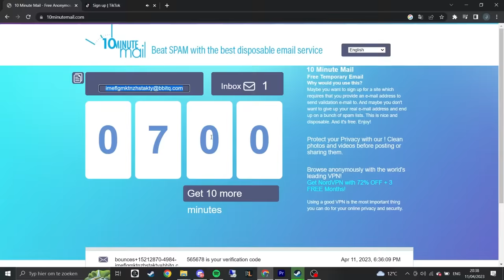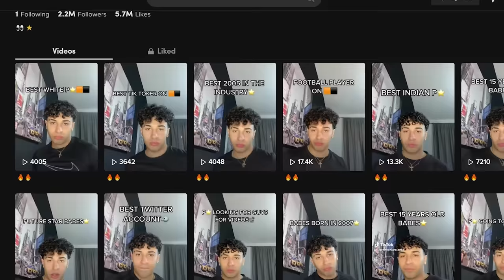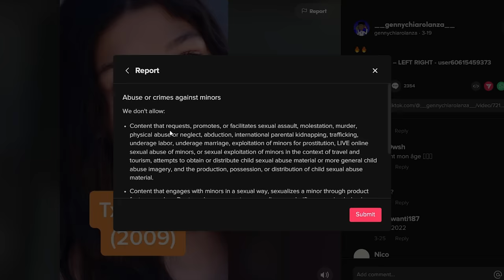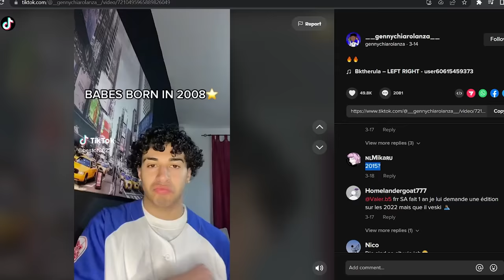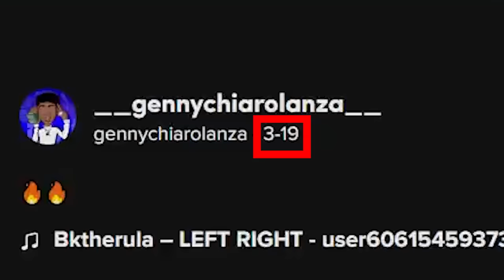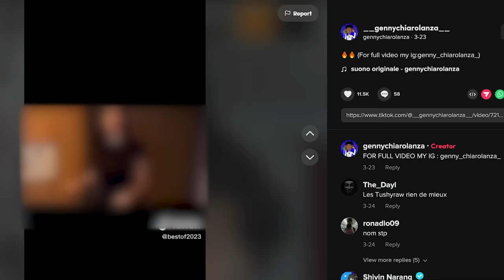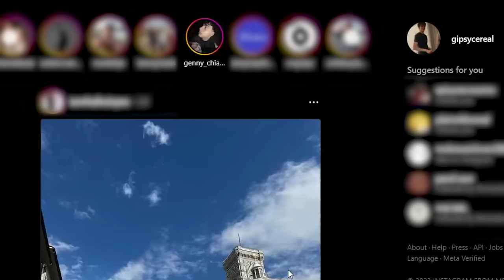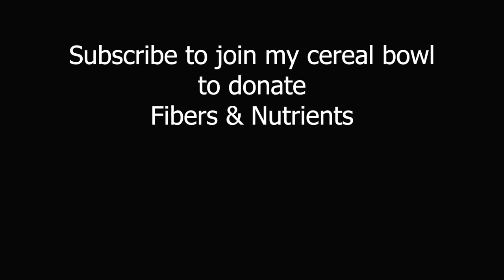This TikToker Is Promoting Child Feti$h Content.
TikTok is a weird and stupid place. But now I've probably found the weirdest and most stupid tiktokker on the platform ...

0:00 - Worse and worse TikTok content
1:15 - TikToker ranks Minors
2:05 - More of his footage, why not banned?
5:01 - His instagram master plan
7:20 - Report & ban this creep